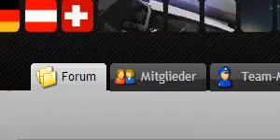Komige Pc geräusche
Omg :D
Hört mal das läuft seit ca 5Minuten dauerhaft & ich hab kein einziges Programm offen & da kommt sogar einmal Buddy joined your channel sprich es is irgenteine ts aufnahme von einem der zu singen versucht.. :D
Das bild hab ich eingefügt das es nich so leer es wer erkennt von welcher seite es ist bekommt nen keks :)